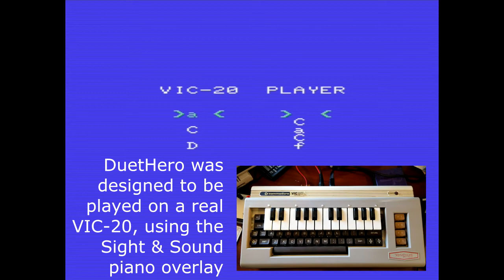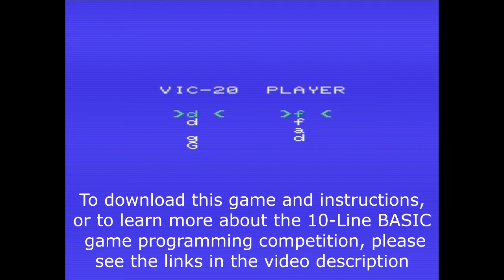10-line BASIC game: DuetHero (VIC-20)